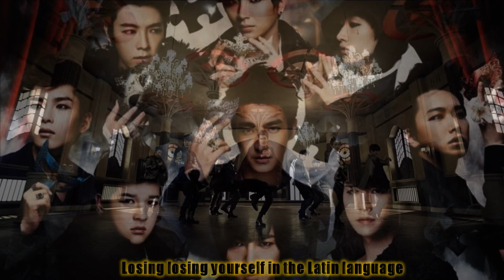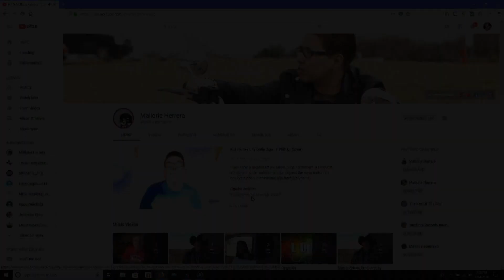Super Junior (슈퍼주니어) - Opera (English Cover)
This isn't a direct translation nor is this the official English version. Lyrics are based on the original translation with a hint of creativity. Feel free to use the lyrics just make sure to credit the writers and send me a link so I can check out your projects. Keep smiling, stay beautiful, and have fun ^_^

N/A

Lyrics:

Composed & Arranged By:
Lyrics By: